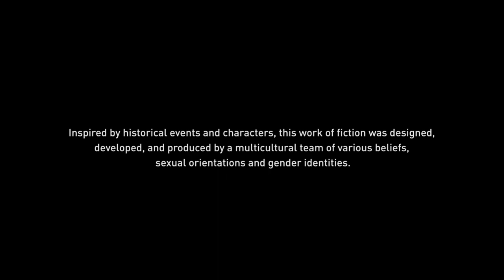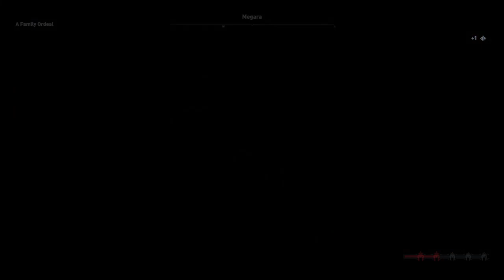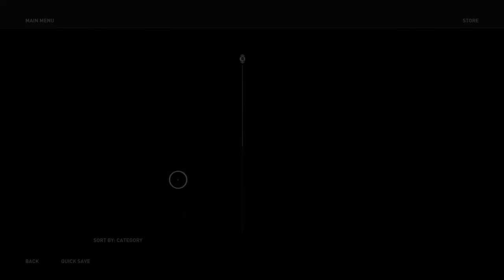Assassin's Creed Odyssey | The Wolf Hunt: Part 1